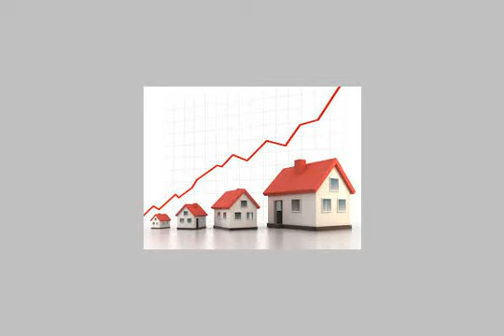Land Or Farm For Sale In New Cairo Fifth District Cairo - mlseg.com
Land Or Farm For Sale In New Cairo Fifth District Cairo 815م بالفرنفل 1 تانى نمرة من الشارع الرئيسى مميزة جدا اصيل وبسعر مغرى م.المالك مباشرة - القاهرة الجديدة - Egypt Real Estate | Greater Cairo | New Cairo Fifth District | Land For Sale